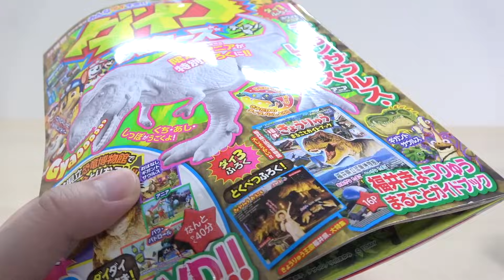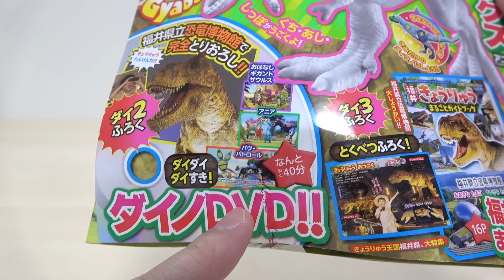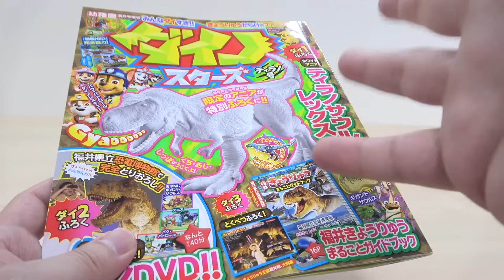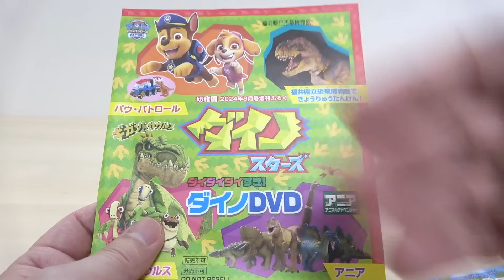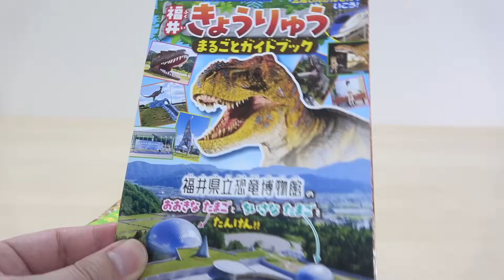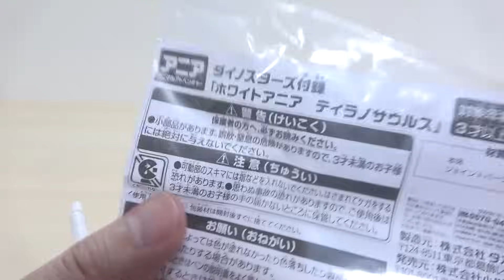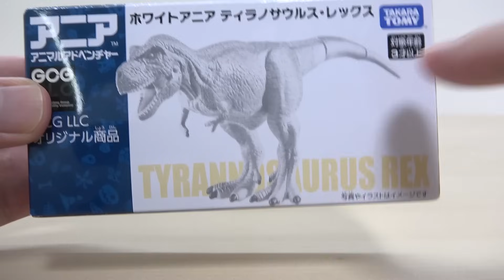激レア!福井県立恐竜博物館の限定 アニア 白いティラノサウルスのフィギュアが付録でついてる! ダイノスターズ ティラノ号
恐竜好きにはめっちゃ楽しめる本『ダイノスターズ ティラノ号』の付録に限定アニアのフィギュアが付いてました。
コメントで教えて下さった視聴者様ありがとうございました。